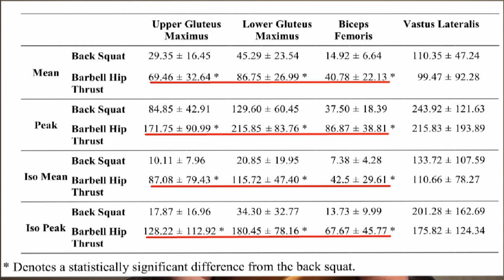Приседания или ягодичный мостик для ягодиц? Squat or Hip Thrust for glutes?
карта Сбербанка: 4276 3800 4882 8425
Александр Викторович К.